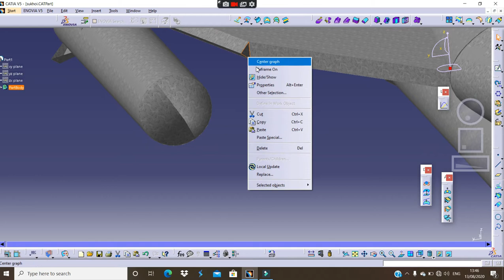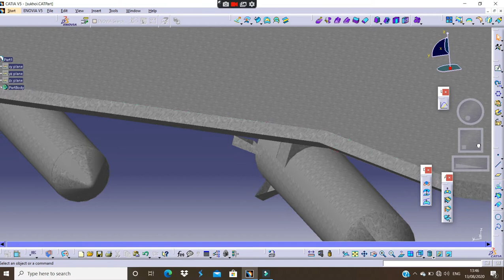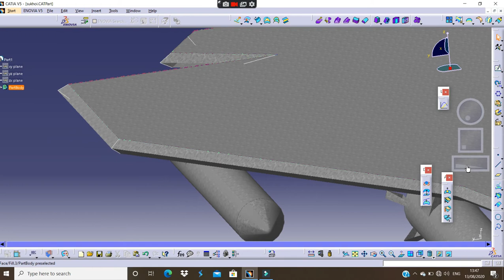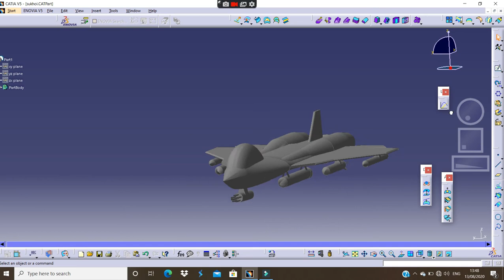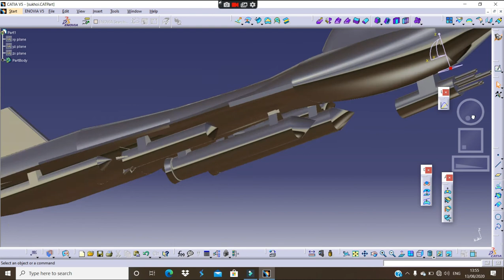FIGHTER PLANE IN CATIA | GENERATIVE SHAPE DESIGN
fighter plane in CATIA.